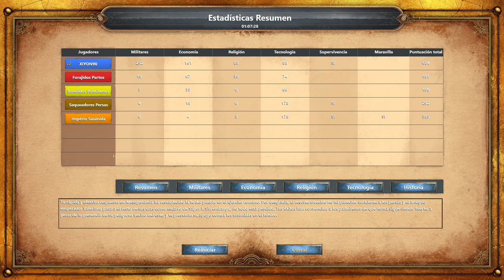Age of Empires Definitive Edition. Máximo: Imperium Romanum - Misión 3: Rescate en Ctesifonte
Campaña - Roma - Age of Empires- Definitive Edition - Estrategia - PC
Dificultad: Máxima.

Age of Empires: Definitive Edition es una remasterización del juego original Age of Empires de 1997. Fue anuncia el 12 de Junio de 2017 e iba a ser lanzado el 19 de Octubre del mismo año para Windows-Store exclusivamente por el 20º Aniversario del juego. Finalmente fue retrasado al 20 de Febrero de 2018. El juego incluye tanto el Age of Empires Original como su Expansión Rise of Rome.

Nuevas Características:
-Nuevos gráficos e imágenes.
-Nueva funcionalidad de movimiento de ataque.
-Ajustes de balance entre unidades.
-Exploración mejorada.
-Incremento del límite de población.
-Niveles de zoom.
-Soundtrack remasterizado.
-Efecto de sonidos remasterizado.
-Interfaz mejorada y expandida.
-Mejora en el interfaz e historia de las campañas clásicas.
-Nuevos terrenos y objetos en el editor de escenario.
-Modo clásico de 1997

Campañas:
-Ascenso de Egipto.
-La Gloria de Grecia.
-Voces de Babilonia.
-Yamato, el Imperio del Sol Naciente.
-El Reinado de los Hititas.
-El Auge de Roma.
-Ave César.
-Imperio Romano.
-Enemigos de Roma.
-La Primera Guerra Púnica.

*De momento solo está disponible en la Tienda de Windows.